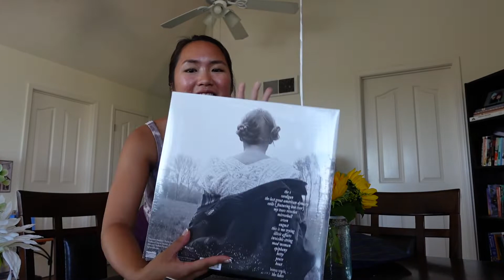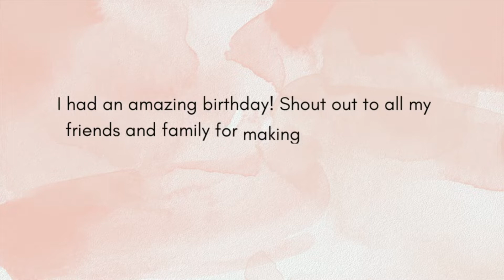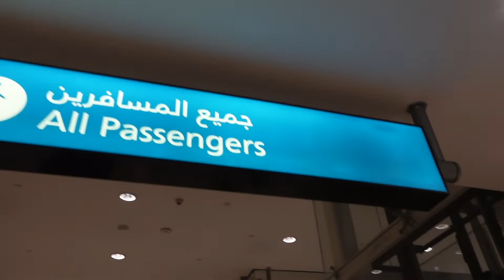Turning 22 + First Day of Travel to Dubai | Birthday Weekend VLOG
HUGE shoutout to all my friends and family for making 22 so special! We’ve officially made it to our Taylor Swift era besties :)))

Xo,
Allysa

Hair Transformation: Chopping My Hair Off (come to the hair salon with me!)
Skin Care Routine: Calming Evening Skincare Routine 2022 | How to Achieve Healthy + Glowy Skin
First Day: My First Day As A Legal Assistant | 9-6pm WORK VLOG
My Night Routine: My Night Routine (unwind with me) | Healthy Habits for a Relaxing + Cozy Evening
Disneyland Vlog:Disneyland, CA VLOG | Celebrating My Boyfriend's B Day Weekend!

A LITTLE ABOUT ME:
Where are you from? I was born in Manila, Philippines, but came to the US with my mom when I was 2 and raised in Orange County, CA. Now I currently reside in San Diego, CA with my boyfriend.
What’s your ethnicity? Filipina American
Where did you go for college? Cal State San Marcos
What did you study in college? BA in Political Science with a minor in Literature & Writing
What’s your job? Legal assistant at an employment law firm
What’s your birthday and sign? 07/22/2000; Cancer through and through :)
Favorite music artist? Easy, Taylor Swift.
Favorite food? Anything Italian or Mexican (I love me some carbs).
Favorite TV show? There’s too many and I tend to change my mind depending on my mood haha. Some of my favorites are This is Us, Supernatural, The Bold Type, and Selling Sunset.